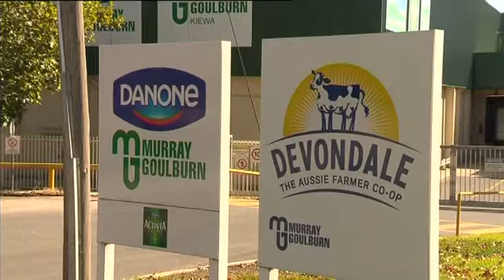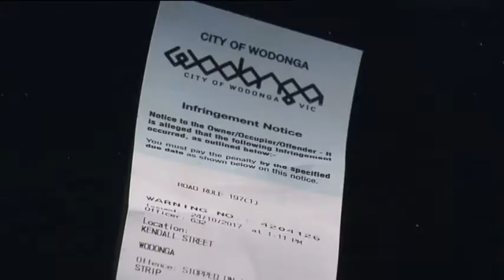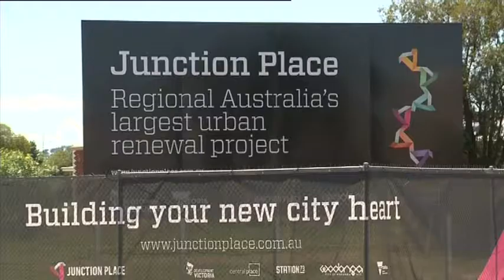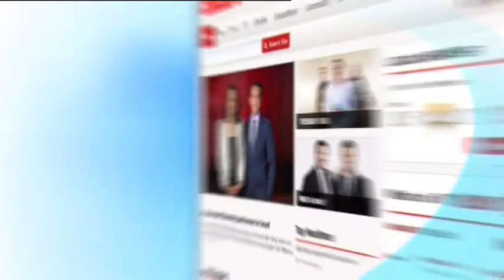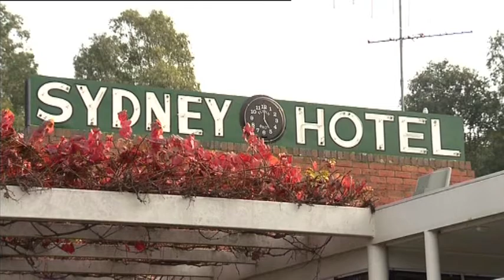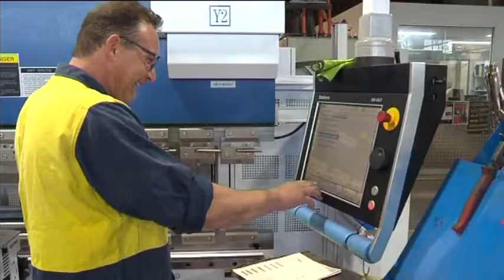PRIME7 News Border 27-10-2017